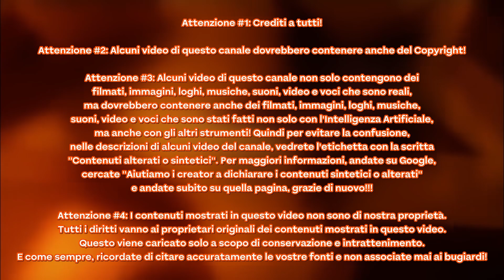(MUSICA CONCEPT) Super Mario Party Jamboree - Record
CARLTON - All ready for the future!

Un ringraziamento davvero speciale e anche ai crediti a:
@Niloya Italian
@Niloya Şarkılar
@Niloya Italian Music
@Niloya İşaret Dili
@Niloya English
@Niloya English Music
@Niloya (tema)
@Sentries LicenseSource
@Anibera TV
@CGV MARS DAĞITIM
@film stüdyo
@nazlı bilecan
@Türkiye Radyo ve Televizyon Kurumu
@TRT Çocuk
@Iconix Entertainment
@ICONIX Official
@Korean Educational Broadcasting System
@Seoul Metropolitan Government
@Seoul City
@Nintendo Mobile
@NDcube Co., Ltd.
@Good-Feel Co., Ltd.
@Mayor D
@DiegoDj DiToro
@LochlannDS Productions
@Ouriço Sons
@X Corp.
@Rare Ltd
@Tango Gameworks
@Bethesda Softworks
@Bethesda Softworks Music
@Square Enix
@Arzest Corporation
@AlphaDream Corporation, Ltd.
@Lawrence Schwedler
@Bruce Stark
@David Kitay
@Tacket Brown
@Greg Dixon
@GameChat With Steve
@Sound Meme Effect
@House House
@Epic Games
@Unreal Engine
@Gallery Yopriceville
@Liam Vickers Animation
@Kevin Temmer Tunes
@Gin Fotonic
@Baleigh Cravens
@SEGA SAMMY GROUP
@SEGA HARDlight
@Sonic Team
@Sonic the Hedgehog
@Rovio Entertainment
@Jonny Atma
@Jun Sunoue
@Tee Lopes
@Powerhouse Animation
@Sonic's Mixtapes
@Blur Studio
@Sonic Sound Archive
@the shred Show
@The Padcasters
@MEMES FOR LIFE
@EGOR The Hedgehog-Official Channel
@Orchestral Colours Library
@Sample CD Archive
@Peter Siedlaczek
@Crash Bandicoot
@Blizzard Entertainment
@Toys for Bob Official
@Disney Junior
@Disney Television Animation News
@The Walt Disney Company
@Amazon.com, Inc.
@Amazon MGM Studios
@Prime Video
@Amazon Prime Video Italia
@Kartoon Studios, Inc.
@Rai News
@Serie A
@Sky Italia
@Sky Sport
@DAZN Italia
@FIGC Azzurri e Azzurre
@FIGC - Federazione Italiana Giuoco Calcio
@Nazionale di calcio dell'Italia
@MD1 - MARCODEDDE1 (CARLTON)
@MD2 - MARCODEDDE2 (CARLTON)
@MD3 - MARCODEDDE3 (CARLTON)
@F&FL - FUTURE&FANMADELOGOS (CARLTON)
@NILOYAFAN2004 (CARLTON)
@Philips 93
@Micky_Gamer 2.0
@CartoonsSoundEffects (Carlton)
@SLN! 2
@Gawain Hale Films
@Mamon Star Projects MF-2nd
@Archiplex Enterprises
@sebbytruesdail - SST
@Sebby S. Truesdail
@BMVideos2024 The YTP Maker
@Carlton Communications
@Bandicam Company
@Brandmark Logo Maker
@Google Italia
@Google Play
@YouTube Creators
@YouTube Creators Italia
@Guida di YouTube
@Creator Insider
@Android Developers
@OnePlus Italia
@OnePlus India
@OPPO Italia
@OPPO India

Attenzione #2: Alcuni video di questo canale dovrebbero contenere anche del Copyright!